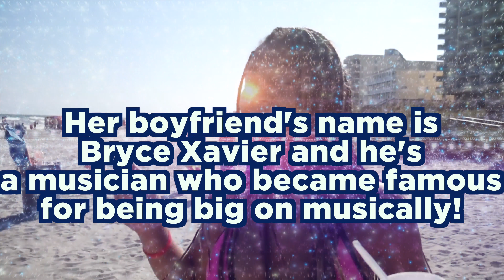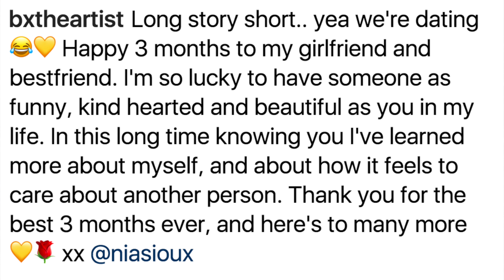Nia Sioux Reveals The TRUTH About Her Boyfriend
Nia Sioux has finally explained the truth regarding her boyfriend, Bryce Xavier!